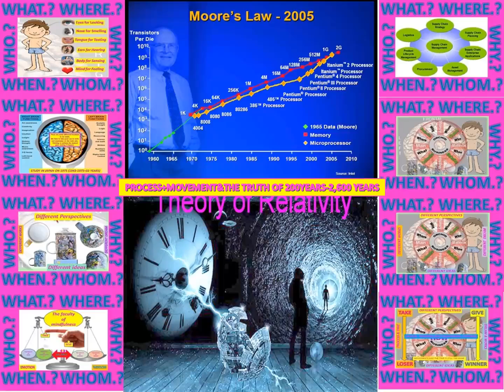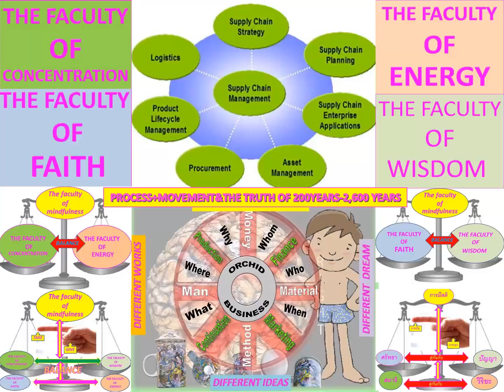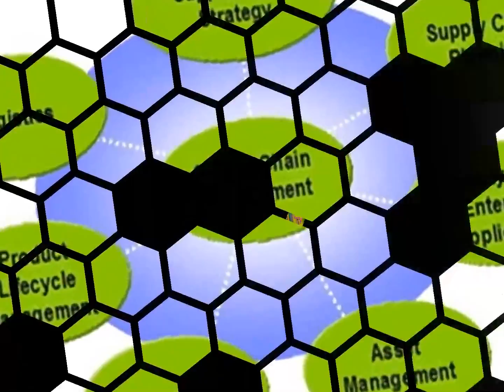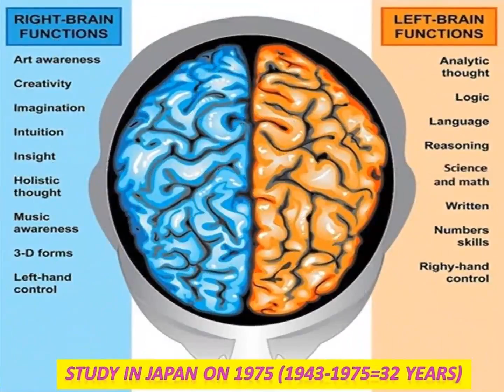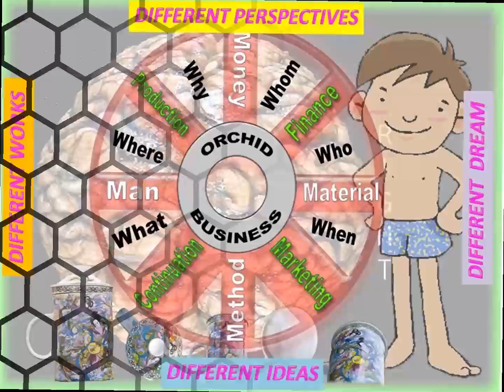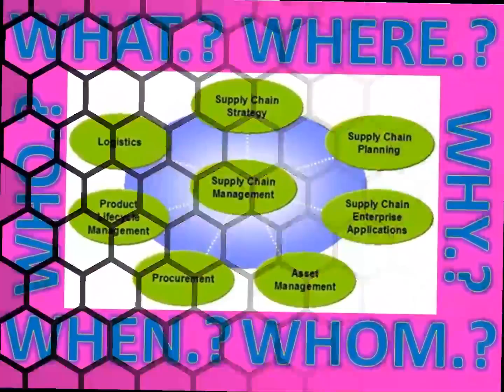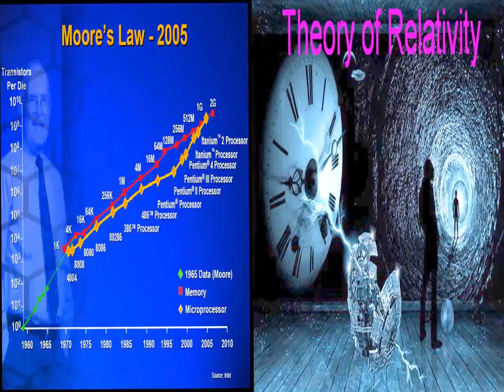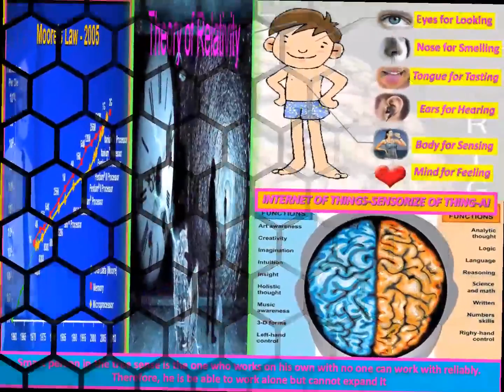LANNA NOBILE1953-1992 ACADEMIC COURSES MOVEMENT BODY-MIND-IOT&AI INVENTION-INNOVATION GDP70-100PER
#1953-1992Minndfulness